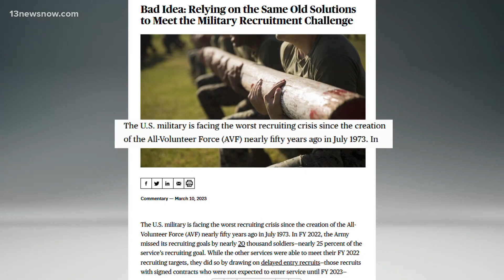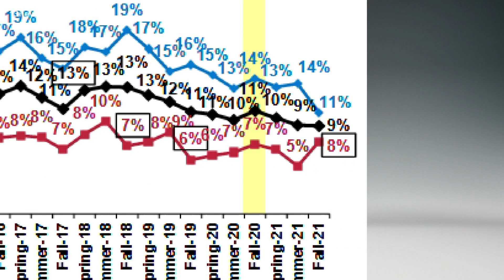Lawmakers seek answers on military recruitment issues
Last year, the Army missed its goal by more than 15,000 active-duty soldiers, or 25% of its target.